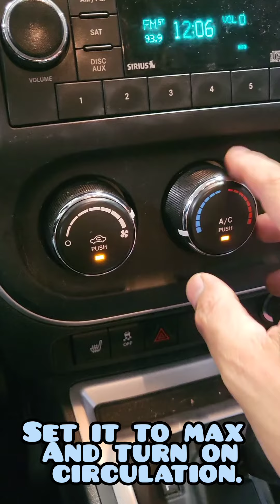water leak from AC